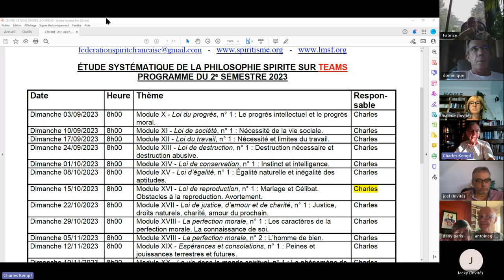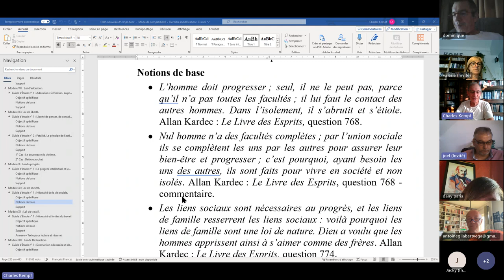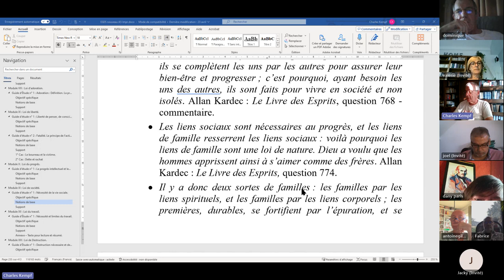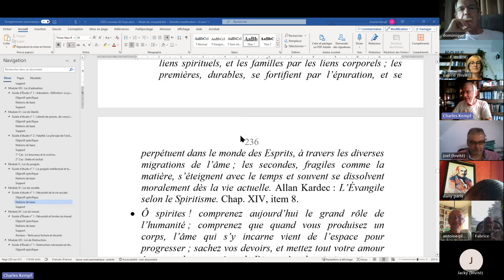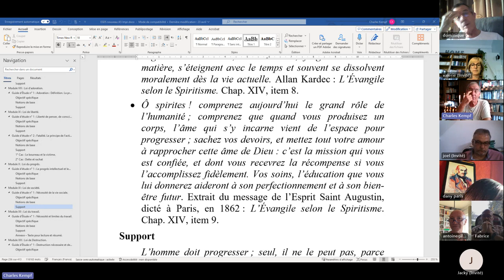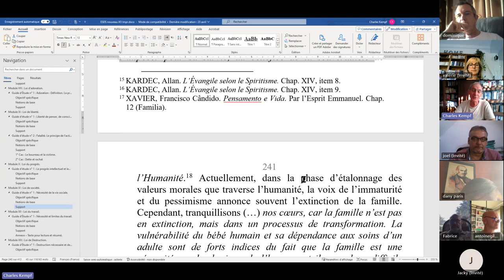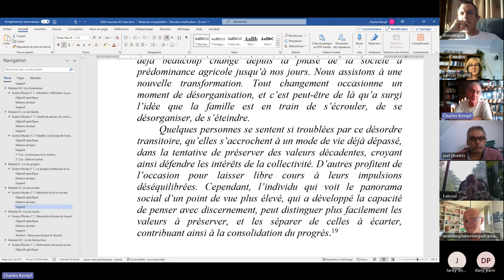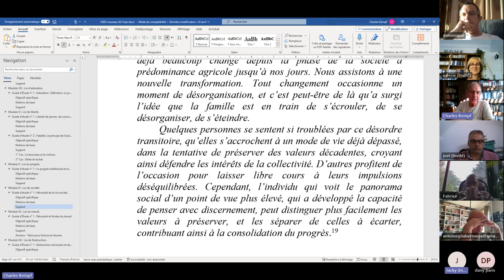ESPS 2023 09 10 XI 1 Loi de Société Nécessité de la vie sociale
ÉTUDE SYSTÉMATIQUE DE LA PHILOSOPHIE SPIRITE - Module XI - Loi de société, guide d'étude n° 1 : Nécessité de la vie sociale.